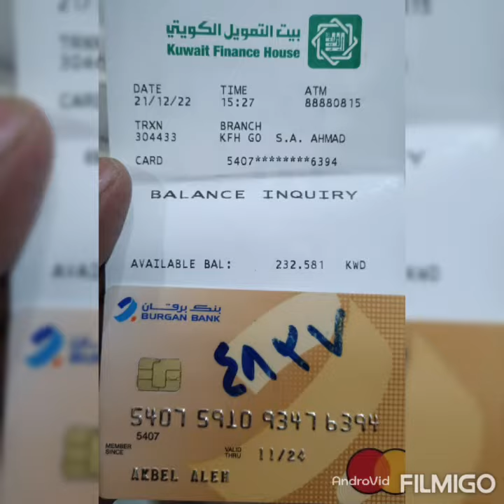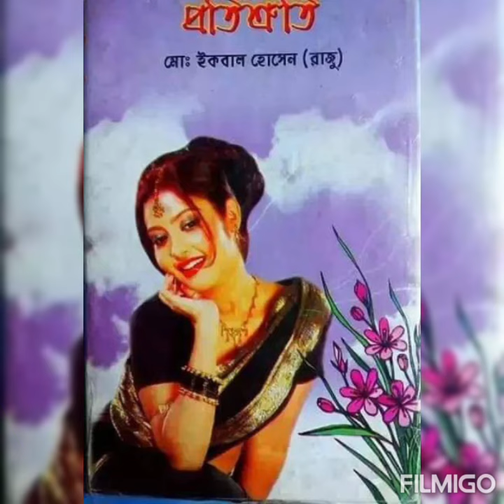আমি তো একদিন চলে যাবো (ami to ekdin chole jabo) Date 11/01/2023 Iqbal